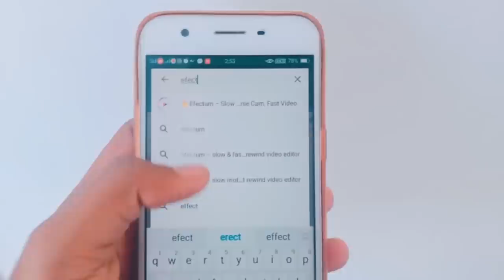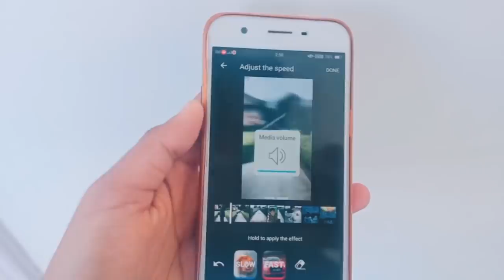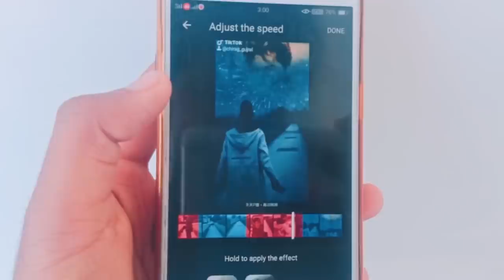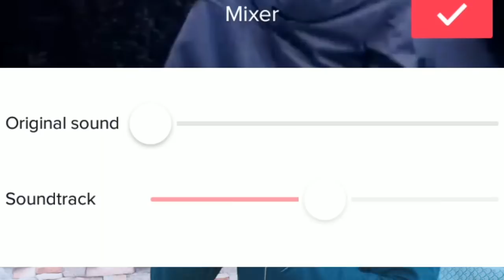Tik Tok Par Slow Motion Kaise Banaye ! How To Make Slow Motion In Tik Tok Editing Trick Android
Tags --
TIK TOK SLOW MOTION VIDEO TUTORIAL IN ANDROID ! How To Make Slow Motion In Tik Tok Lypsync Problem how to make slow motion in android tik Tok Slowmotion tiktok Android Tik Tok lipsync slow motion